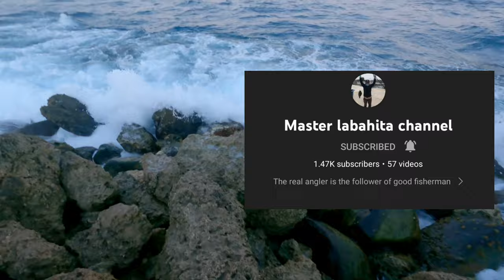EP..03 KAEC FISHING||CATCH AND COOK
Kaec Fishing Catch And Cook with Master Labahita And Bikz Fishing Tv.